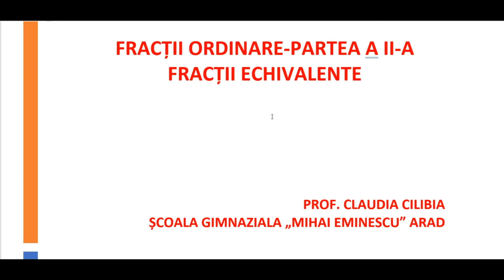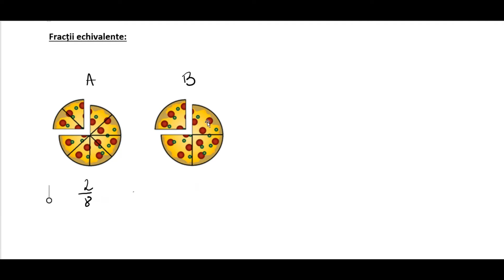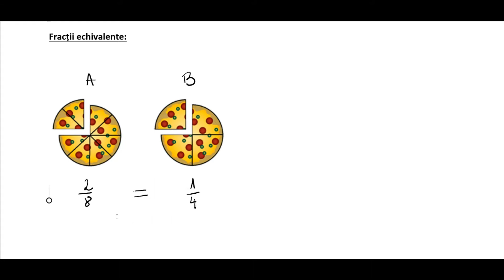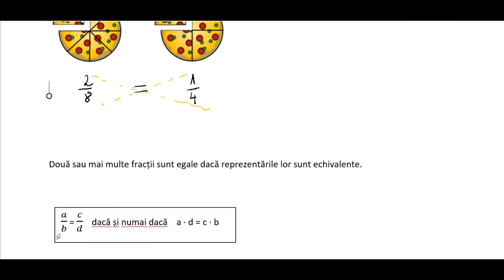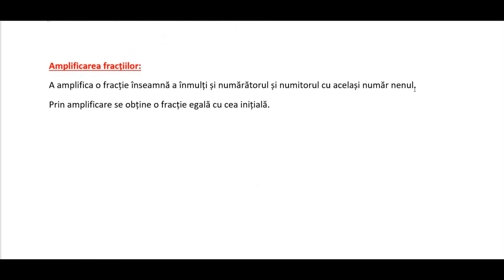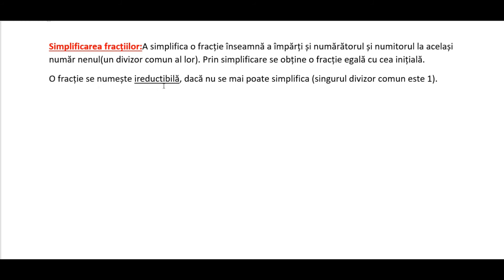Fracții ordinare - partea a II a - Fracții echivalente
BIBLIOGRAFIE:
Programa școlară aprobată prin OM 3393/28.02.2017
Matematica. Clasa a V-a. Manual - Marius Perianu, Catalin Stanica, Stefan Smarandoiu - Editura Art
Mate consolidare. Clasa a 5-a – Maria Zaharia, Dan Zaharia, Sorin Peligrad – Editura Paralela 45

Fracții egale. Compararea fracțiilor. Amplificarea și simplificarea fracțiilor.

Profesor de matematica Claudia Cilibia
Scoala Gimnaziala "Mihai Eminescu" Arad